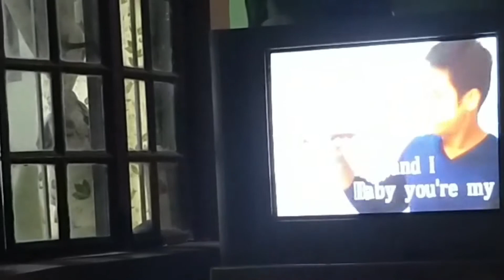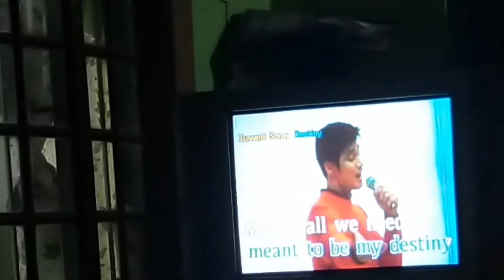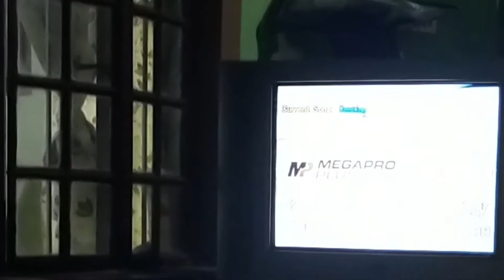Love song, dont mind the background and my voice 😂✌️just trying hard si indayyyyyy kumanta